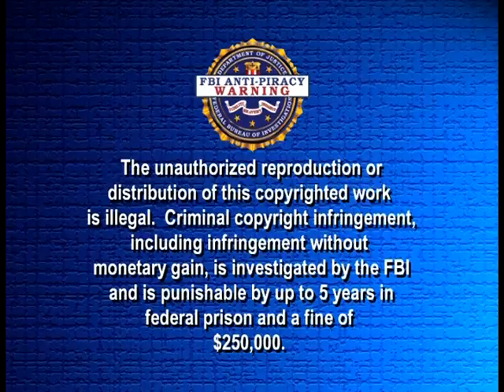WATCH THE LAZARUS PHENOMENON MOVIE